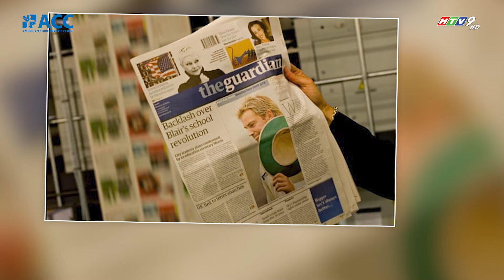DI CHỨNG SAU HẬU COVID - F0 CẦN LÀM GÌ ĐỂ PHỤC HỒI NHANH CHÓNG | HTV9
Theo thống kê cho thấy, khoảng hơn 25% bệnh nhân mắc Covid-19 ghi nhận những triệu chứng kéo dài sau vượt qua giai đoạn cấp tính. Tình trạng này được gọi đó là hội chứng HẬU COVID-19 với các di chứng kéo dài như đau đầu, đau bụng, chóng mặt, mệt mỏi đau nhức, suy giảm nhận thức...

Như bác sĩ Wade Brackenbury - Tổng Giám Đốc phòng khám ACC có chia sẻ, đối với người nhiễm COVID sau thời gian nhập viện thường đối mặt với các tình trạng nghiêm trọng:
- Đau nhức cơ thể như đau lưng, đau cổ hay tức ngực
- Suy giảm chức năng hô hấp gây khó thở, thở gấp
- Cơ thể mệt mỏi hoặc suy nhược, suy giảm nhận thức

Việc giảm khả năng hô hấp trong thời gian dài khiến người bệnh cảm thấy lo lắng, khiến khả năng hô hấp bị hạn chế và kéo dài thời gian hồi phục, lấy lại sức khỏe ban đầu. Do đó, dù bệnh nhân F0 đã phục hồi sau giai đoạn cấp tính, giai đoạn phục hồi sức khỏe chỉ bắt đầu khi xuất viện hoặc phục hồi tại nhà. Tuy nhiên, nếu nắm bắt GIAI ĐOẠN "VÀNG" - ĐIỀU TRỊ NGAY SAU KHI XUẤT VIỆN, người bệnh có thể phục hồi nhanh chóng.

Tại Mỹ và các nước phát triển, chương trình phục hồi chức năng hô hấp cho bệnh nhân sau nhiễm COVID-19 trở nên rất phổ biến giúp đẩy nhanh quá trình phục hồi sức khỏe toàn diện, đồng thời cải thiện tâm lý, giảm căng thẳng. Với mục tiêu phục hồi sức khỏe toàn diện, chương trình Phục hồi chức năng tại phòngkhámACC được thiết kế chuyên biệt cho từng bệnh nhân như sau
❤️️ Phục hồi chức năng hô hấp với các bài tập hít thở sâu.
💛 Phục hồi chức năng vận động với liệu trình Pneumex từ Mỹ.
💚 Trị liệu Thần kinh cột sống Chiropractic: loại bỏ áp lực lên cột sống, đặc biệt là tại vị trí cột sống ngực, giúp lồng ngực giãn nở tốt hơn, cải thiện hô hấp.
💙 Vật lý trị liệu bổ trợ: Trị liệu mỏi cơ chuyên sâu, chiếu tia Laser cường độ cao.
💜 Tư vấn chế độ dinh dưỡng, luyện tập và nghỉ ngơi tại nhà.

Phòng khám ACC tuân thủ chặt chẽ các quy định của Bộ Y tế về phòng - chống dịch COVID-19 với quy trình sàng lọc bệnh nghiêm ngặt, cam kết môi trường an toàn trong việc thăm khám và điều trị cho tất cả bệnh nhân.
Sự an toàn của quý bệnh nhân luôn là ưu tiên hàng đầu. ACC sẵn sàng đồng hành cùng bệnh nhân vượt qua những khó khăn sau nhiễm COVID-19.

HỆ THỐNG PHÒNG KHÁM ACC
1. HCM – Quận 1: 99 Nguyễn Du, P. Bến Thành, Q. 1
2. HCM – Quận 5: Lầu 1, Tản Đà Court, 86 Tản Đà, P.11, Q.5
3. Hà Nội: 44 Nguyễn Du, Q.Hai Bà Trưng
4. Đà Nẵng: 112 – 116 đường 2 tháng 9, Quận Hải Châu